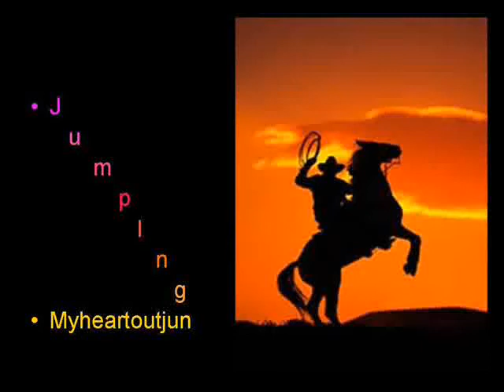Angels Waiting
video i made